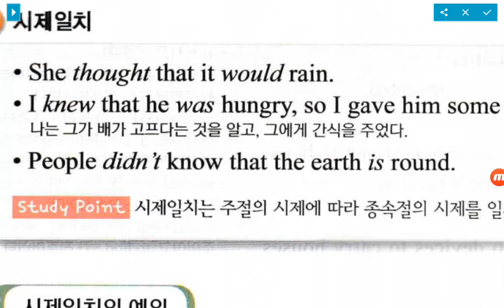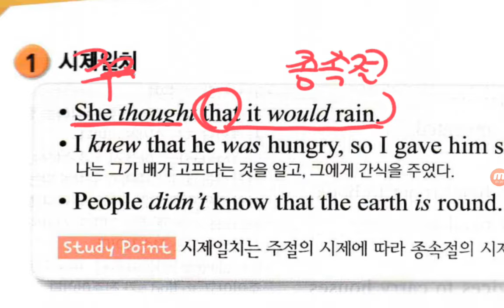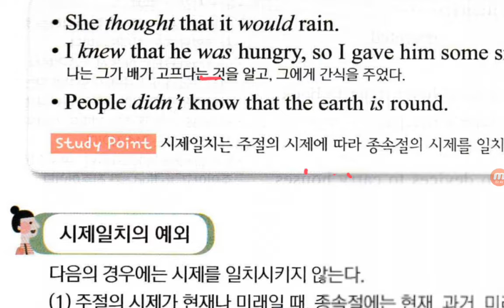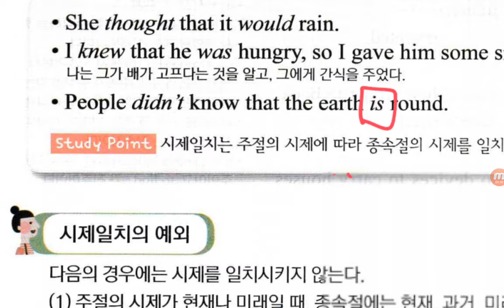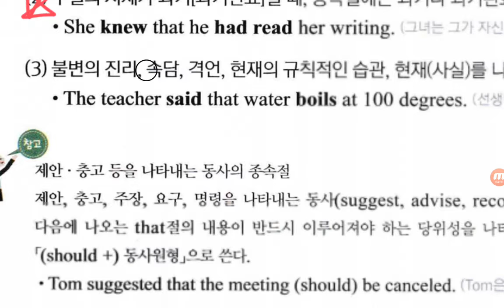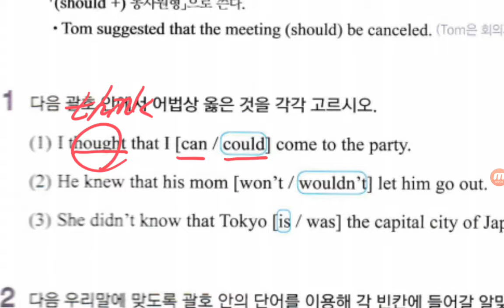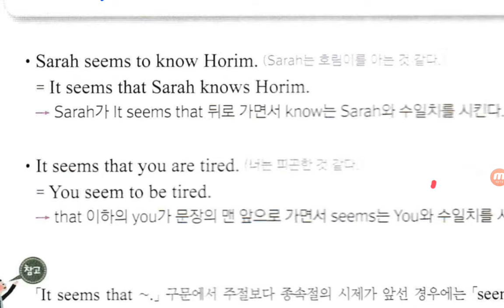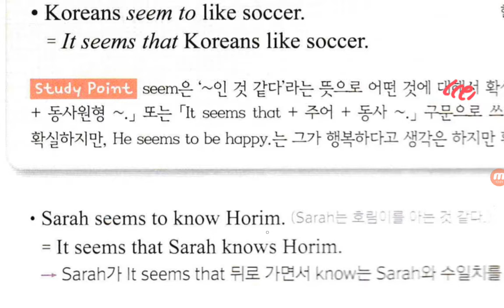리디아선생님 중2시사박 10과문법 시제일치, seem